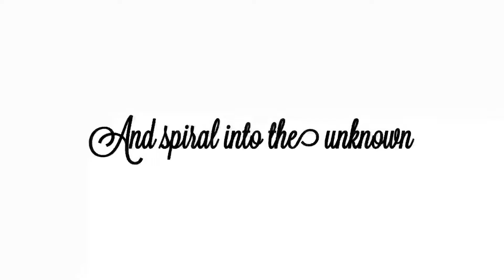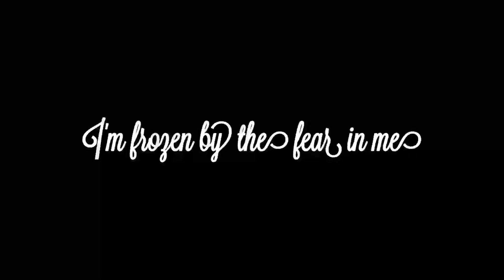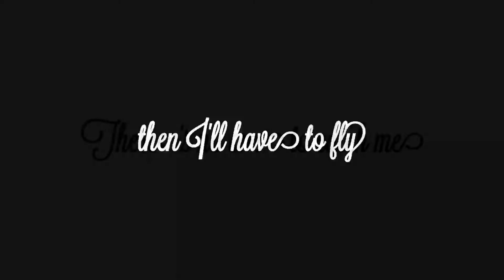Shatter Me - Lindsey Stirling ft Lzzy Hale (Fan Lyric Video)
OwO